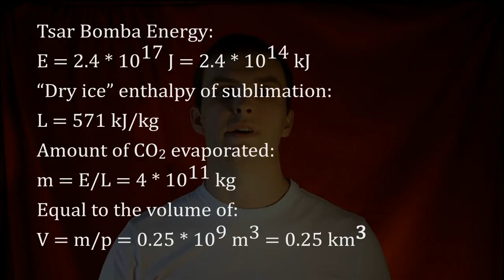Nuke Mars - Can it be done?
Can we bomb Mars? Find out in my video.